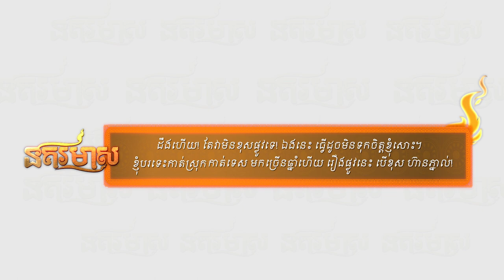|នគរមាស| Come back